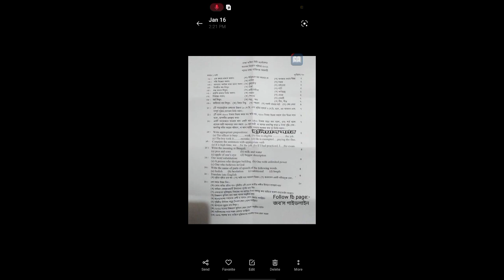প্রাইমারির পরীক্ষা মার্চ মাসের শেষে হবে | primary job exam update | প্রাইমারির পরীক্ষা কবে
প্রাইমারির নিয়োগ পরীক্ষা মার্চ মাসে হবে এটা নিয়ে একটা ক্লিয়ার ধারণা দেয়া হয়েছে
primary job

প্রাইমারির নিয়োগ পরীক্ষা 2021